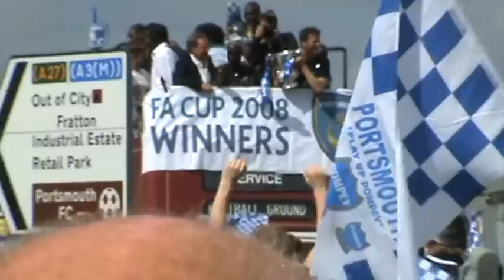Portsmouth FC FA Cup Victory Parade